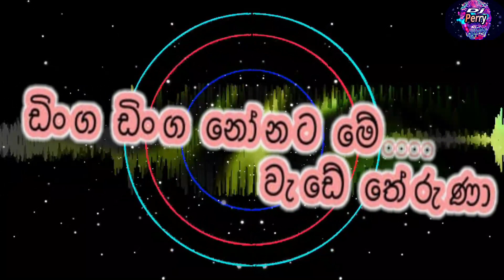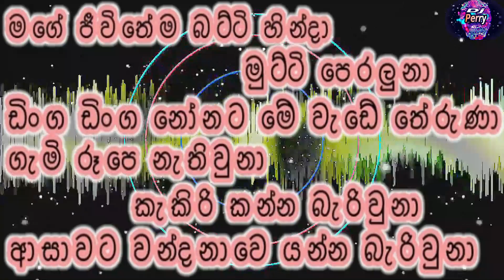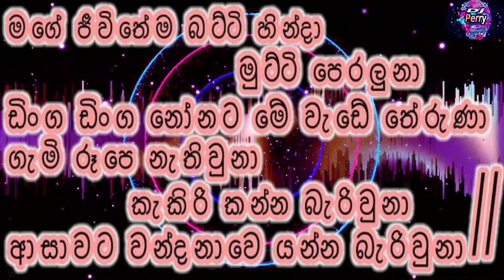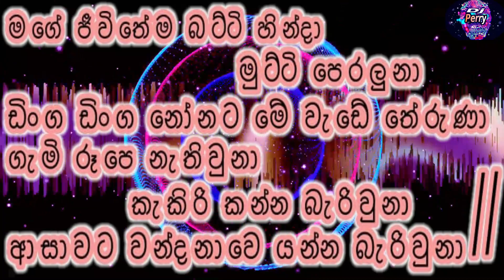Mage Jeewithema Batti Karaoke Live Music.මගේ ජීවිතේම බට්ටි-කැරෝකේ Flashback සජීවී ප්‍රසංග සංගීතයෙන්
ජනප්‍රිය ගායක චාමර රණවක මහතාටත්‍,මෙම ගීතයේ අයිතිය ඇති සියලුම කලාකරුවන්ටත්,විශිෂ්ඨ වාදනයක් ඉදිරිපත් කරන Flashback සංගීත කණ්ඩායමටත් විශේෂ ස්තූතියි පුදකරමි.

🎶 DJ Perry 🎶🇱🇰